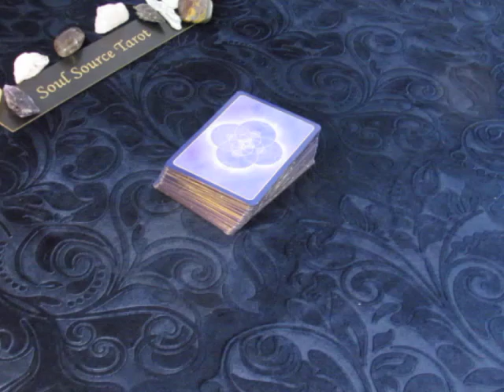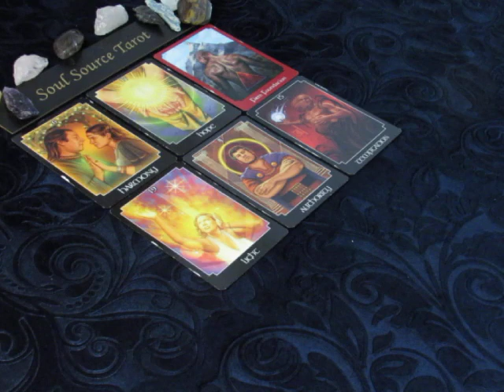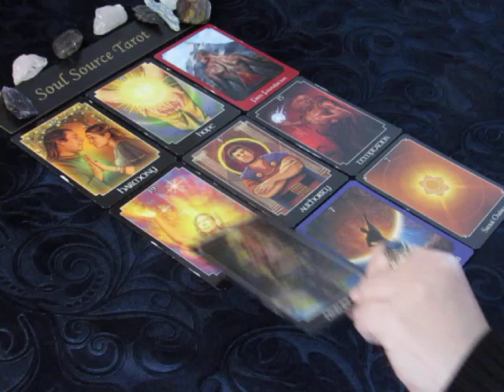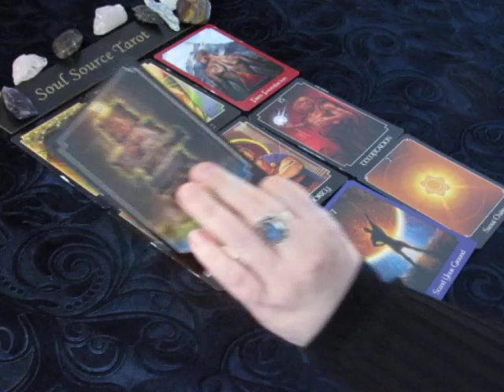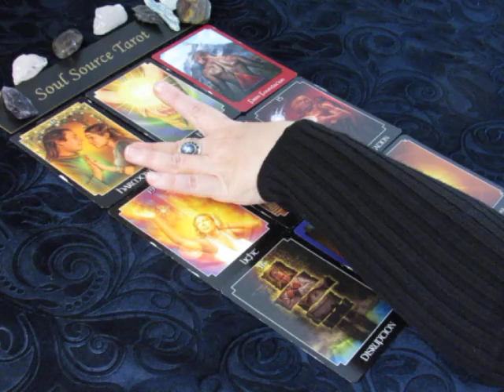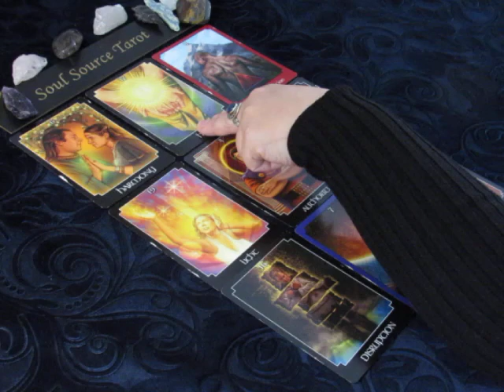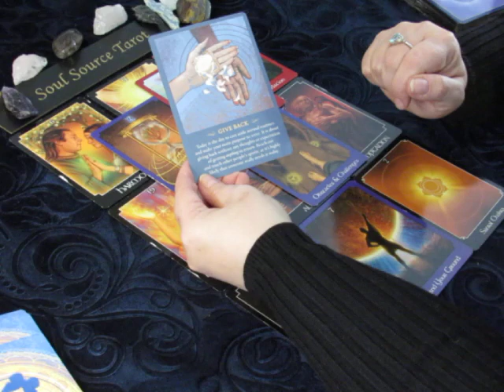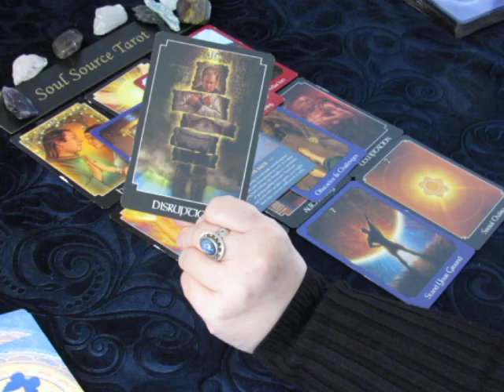~Scorpio~Temptation & Destruction April 1 to 8, 2018 Weekly Tarot Reading.